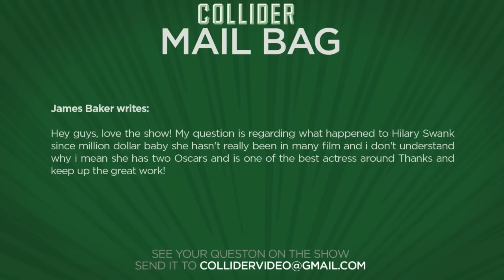What happened to Hilary Swank? - Collider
James Baker writes:

Hey guys, love the show! My question is regarding what happened to Hilary Swank since million dollar baby she hasn't really been in many film and i don't understand why i mean she has two Oscars and is one of the best actress around Thanks and keep up the great work!